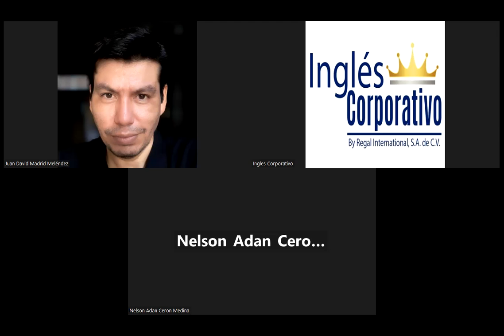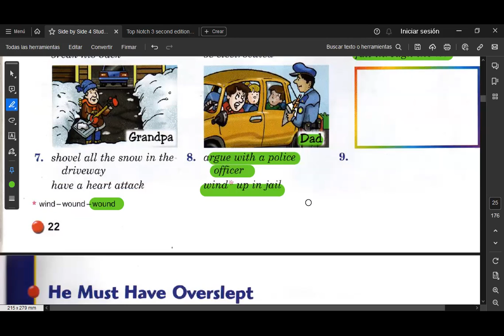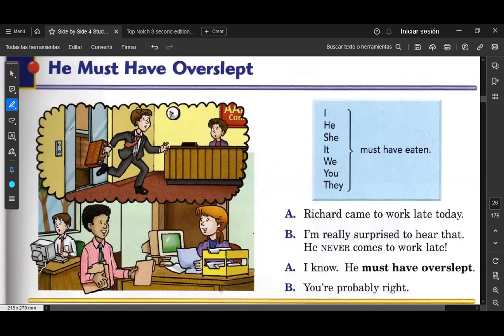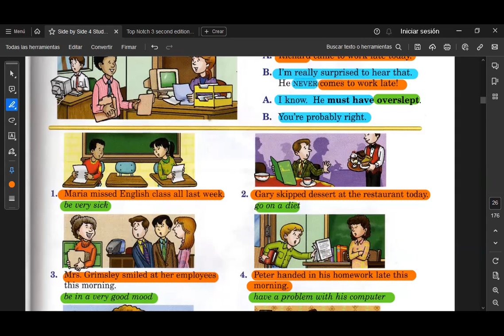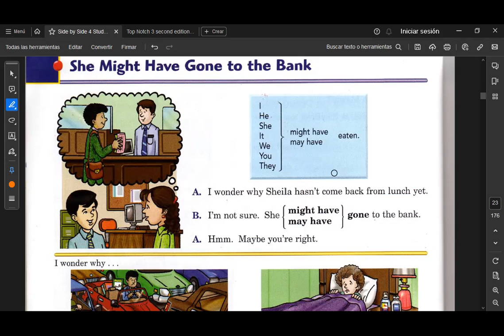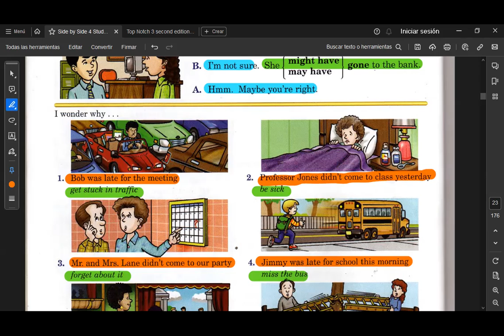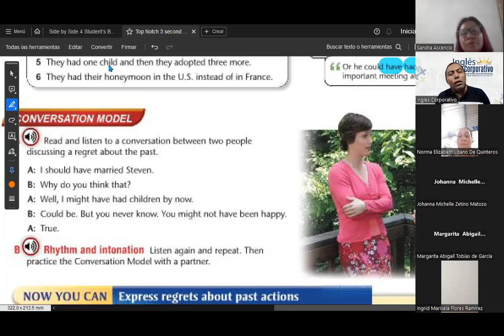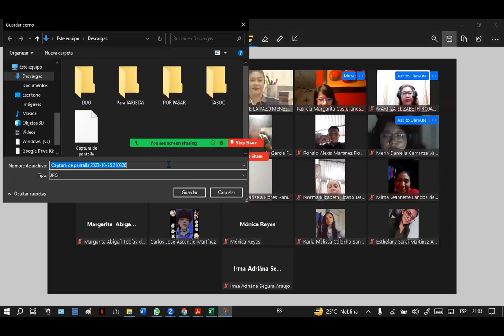SESION 16 - 26/10/2023 -FI-REGA-110-HERNÁNDEZ-PASTMODALS